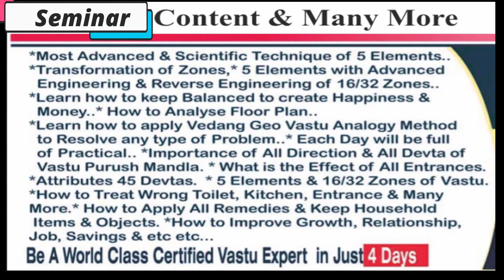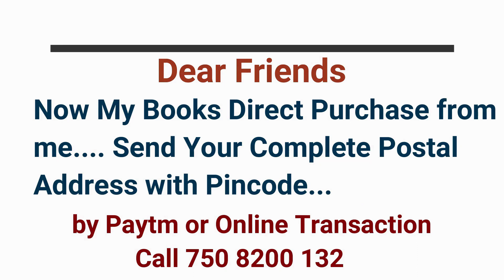Entrance- Toilet- Septic Tank-Gutter... Control/Block Method